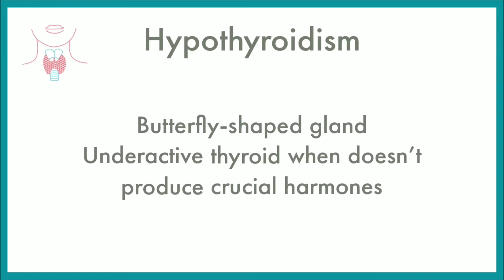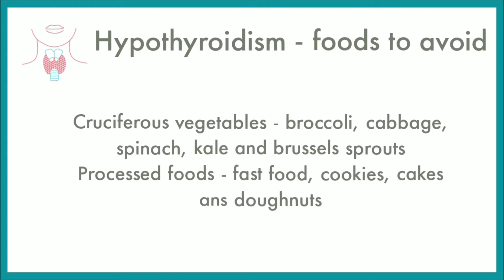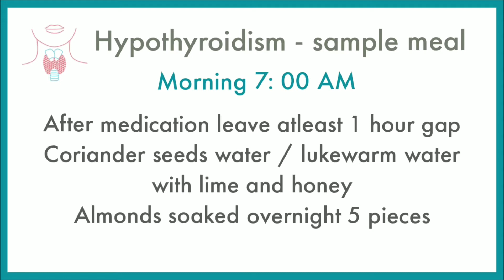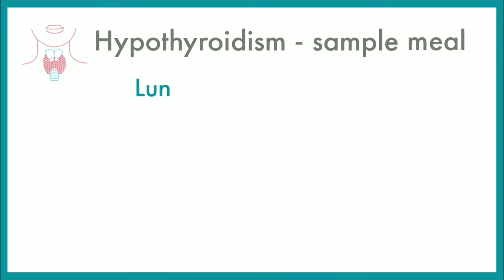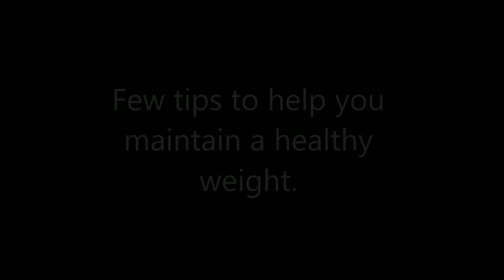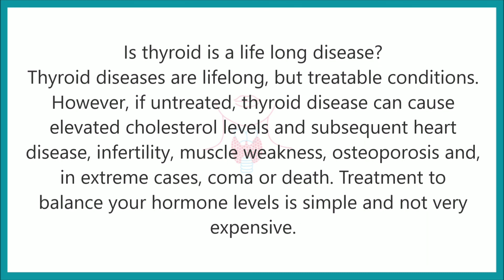Hypothyroidism foods to eat and avoid | Hypothyroid sample meal plan for the whole day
The thyroid gland is a small, butterfly-shaped gland that sits near the base of your neck. It makes and stores thyroid hormones that affect nearly every cell in your body.

When the thyroid gland receives a signal called thyroid-stimulating hormone (TSH), it releases thyroid hormones into the bloodstream. This signal is sent from the pituitary gland, a small gland found at the base of your brain, when thyroid hormone levels are low.

Occasionally, the thyroid gland doesn’t release thyroid hormones, even when there is plenty of TSH. This is called primary hypothyroidism and the most common type of hypothyroidism.

Approximately 90% of primary hypothyroidism is caused by Hashimoto’s thyroiditis, an autoimmune disease in which your immune system mistakenly attacks your thyroid gland.

Other causes of primary hypothyroidism are iodine deficiency, a genetic disorder, taking certain medications, and surgery that removes part of the thyroid.

Other times, the thyroid gland does not receive enough TSH. This happens when the pituitary gland is not working properly and is called secondary hypothyroidism.

Thyroid hormones are very important. They help control growth, cell repair, and metabolism — the process by which your body converts what you eat into energy.

Your metabolism affects your body temperature and at what rate you burn calories. That’s why people with hypothyroidism often feel cold and fatigued and may gain weight easily.